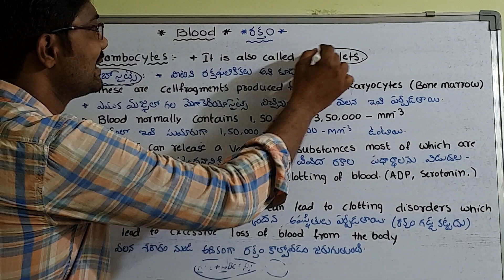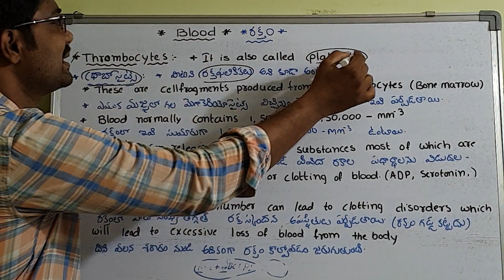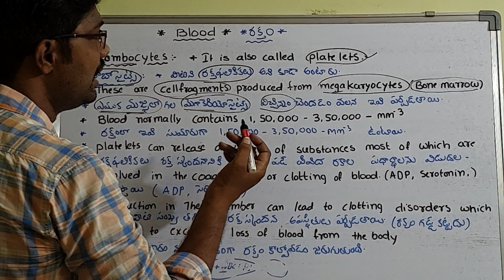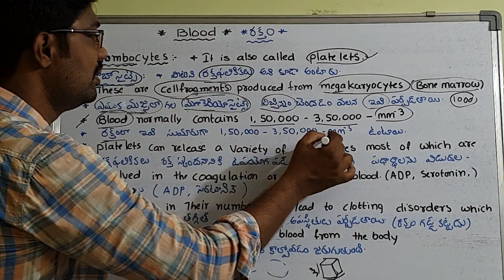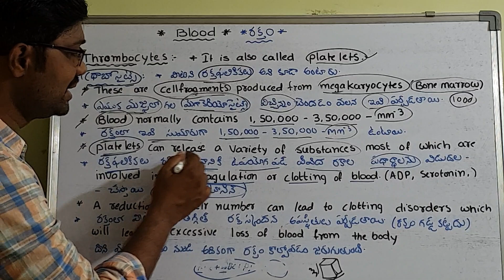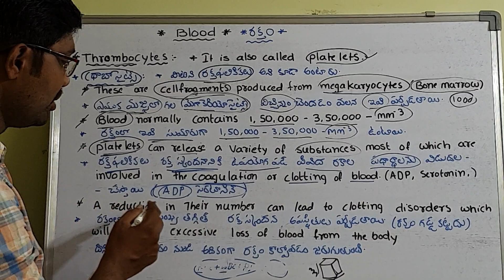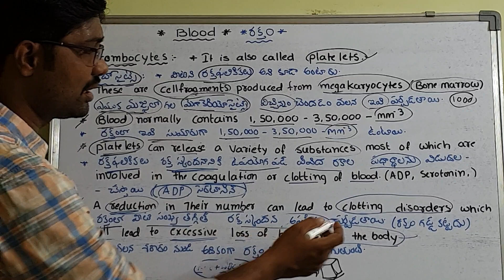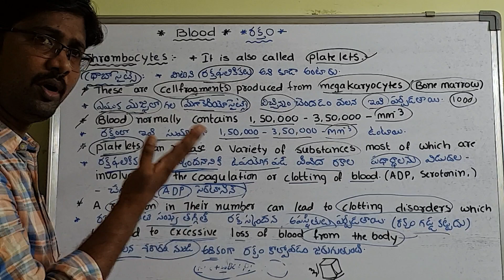Platelets | రక్తఫలికికలు | Thrombocytes | Body fluids and circulation | Class 18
Platelets | Thrombocytes , 12th Zoology